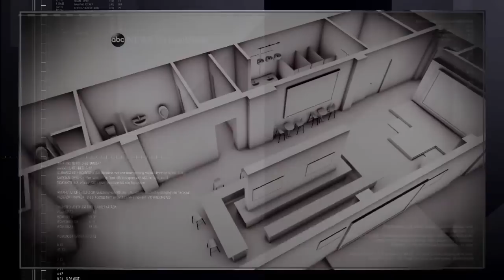Omar Mateen, Police Standoff | New Details Released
Authorities tell of the threat that caused them to finally move in on Mateen.